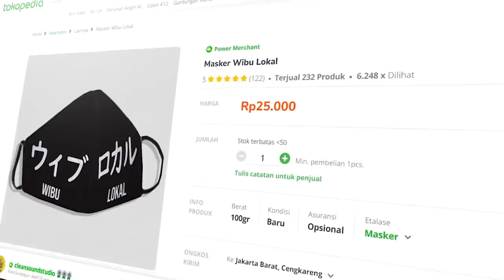8 Tingkatan Level Wibu. Kamu No Berapa?